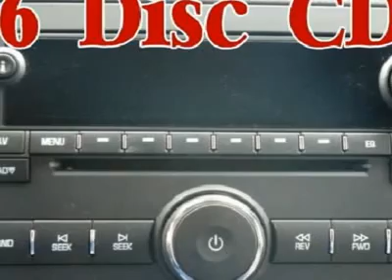2007 CHEVROLET AVALANCHE Costa Mesa, CA 7292723P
2007 CHEVROLET AVALANCHE Costa Mesa, CA
Stock
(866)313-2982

Connell Chevrolet
2828 Harbor Blvd

THE MOST VERSATILE VEHICLE ON THE MARKET.  PLENTY OF ROOM FOR EVERYONE.  DELIVERS A VERY SMOOTH, COMFORTABLE RIDE YET CAN HANDLE ALL YOUR TOWING NEEDS.